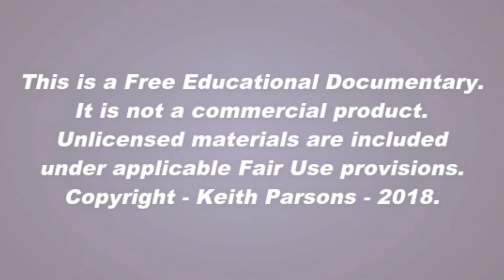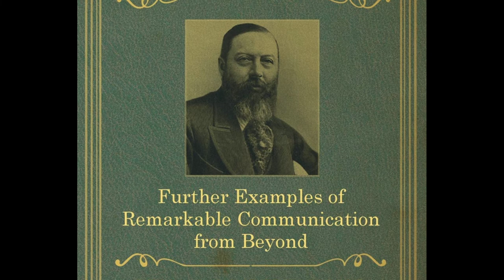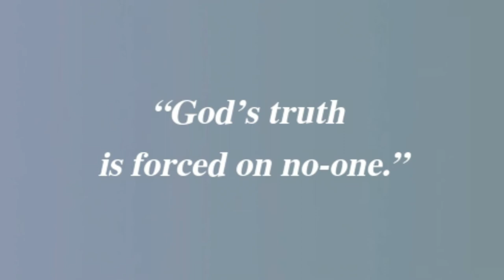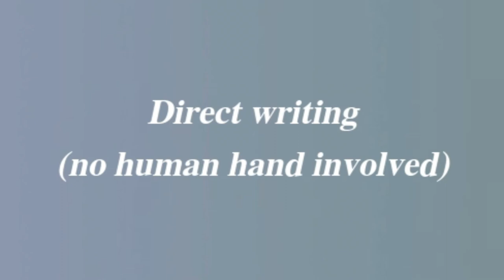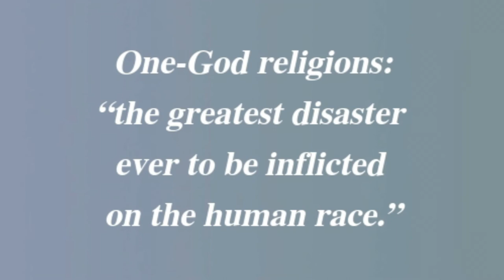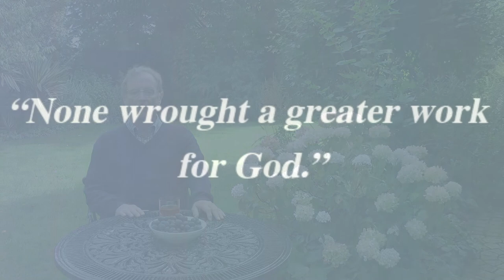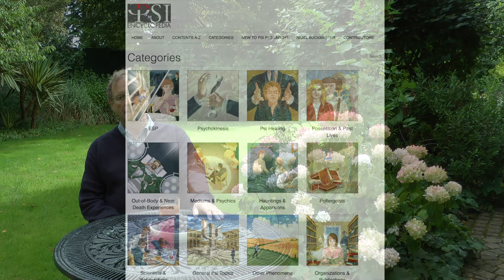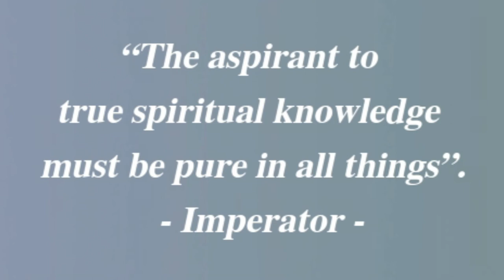William Stainton Moses and his 'Spirit Teachings'' (A Documentary by Dr Keith Parsons)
William Stainton Moses was one of the outstanding British mediums of the 19th century. He produced a wide variety of physical phenomena, more than almost any other medium ever. His two books on 'Spirit Teachings', channelled from 'the Other Side' are still available today. But do they offer evidential evidence or merely religious rhetoric? This is the question Keith Parsons examines in this twenty-one minute presentation.